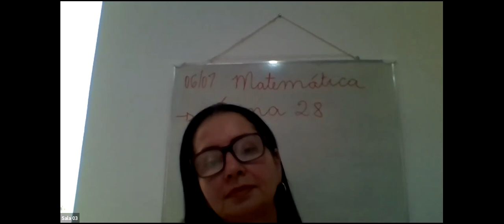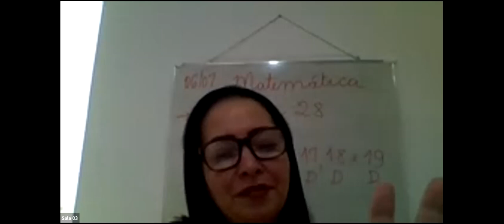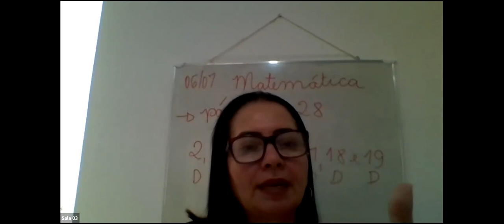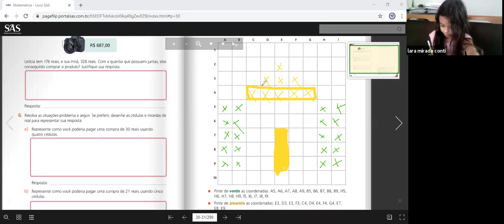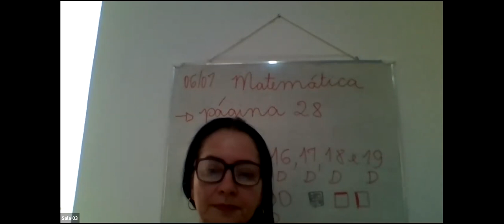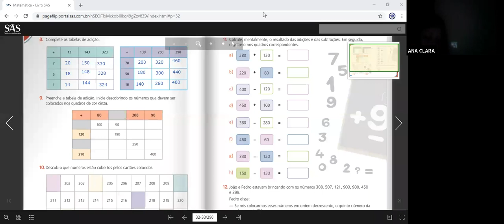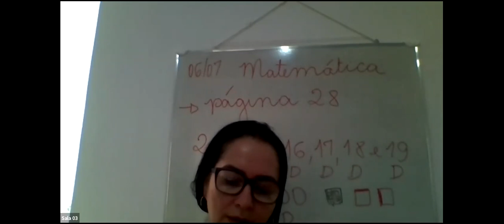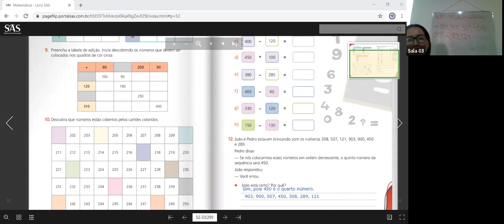3º ANO B - MATEMÁTICA (06/07)